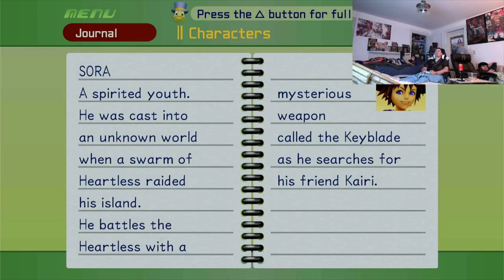Kingdom Hearts Final Mix part 4